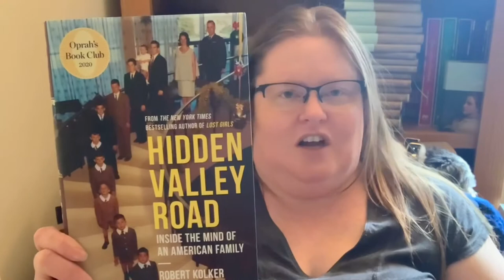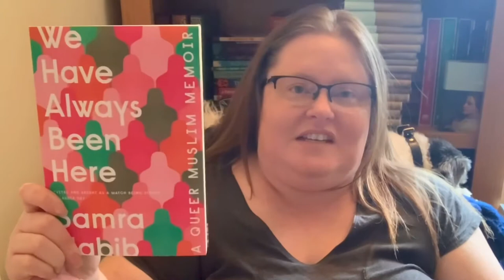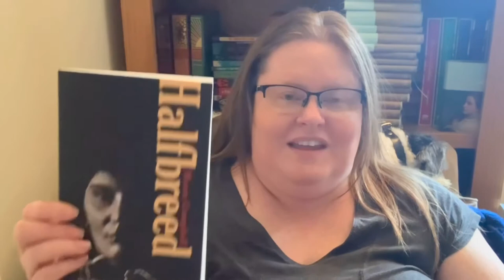Top 5 Autobiography, Biography, & Memoirs of 2020 - Ep. 07 - Best Books by Genre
//TOP FIVE AUTOBIOGRAPHIES, BIOGRAPHIES, & MEMOIRS OF 2020//
From The Ashes by Jesse Thistle
We Have Always Been Here by Samra Habib
Hidden Valley Road by Richard Kolker
Waiting For First Light by Romeo Dallaire
Halfbreed by Maria Campbell

//GOODREADS GROUP//
Diverse Canadian Book Adventures